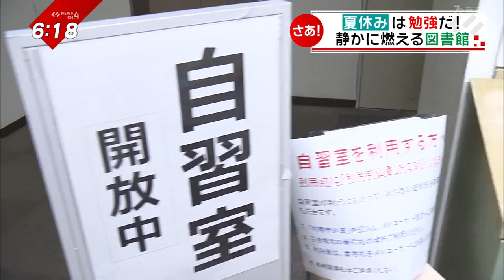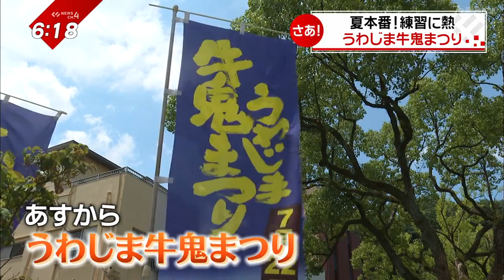梅雨明けの夏休みスタート！子どもたちの表情は？‹NEWS CH.4›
夏本番です。

きょう、
四国地方が
梅雨明けしたとみられると
発表されました。

一方で、子どもたちは
楽しい夏休みがスタート。

夏休み初日の
子どもたちの表情です。